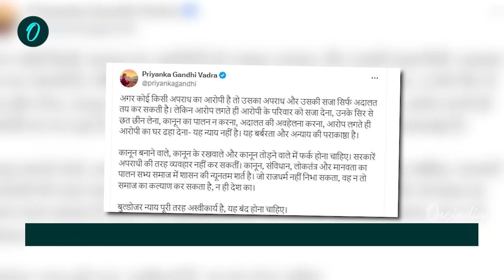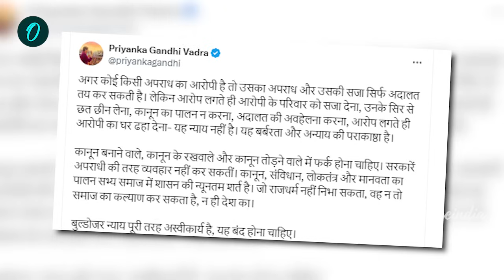Chhatarpur Bulldozer Action के बाद Priyanka Gandhi ने Mohan Yadav को खूब सुनाया | वनइंडिया हिंदी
Chhatarpur Bulldozer Action: मध्य प्रदेश (MP) में छतरपुर हिंसा (Chhatarpur) के आरोपी हाजी शहजाद अली (Haji Shahzad Ali) के घर पर बुलडोजर एक्शन (Bulldozer Action) पर सियासत तेज हो गई है. कांग्रेस नेता प्रियंका (Priyanka Gandhi) गांधी ने इस कार्रवाई का विरोध करते हुए सीएम मोहन यादव (Mohan Yadav) को भयंकर सुनाया